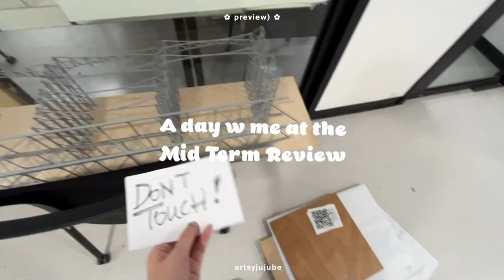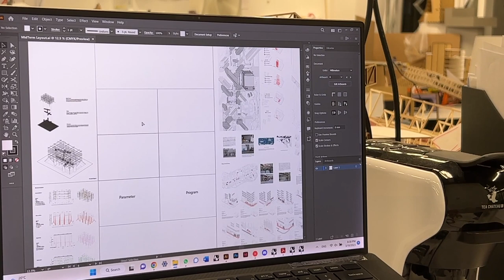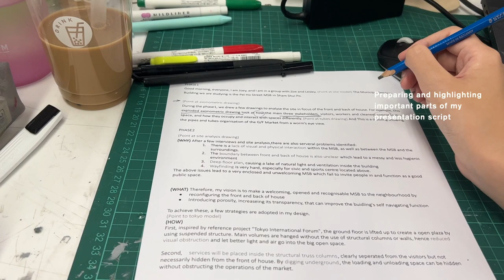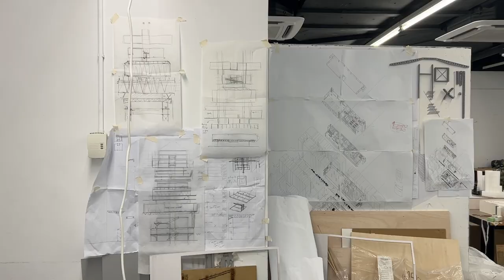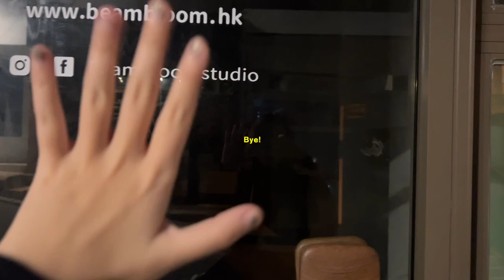HKU vlog 📃 Archi Mid-Term Review: 如何準備期中匯報￼? 👩🏻‍💼💬 ✿ 港大建築系日常 architecture student diaries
💌 Hey there! Here, you'll find all kinds of art and architecture related videos that I'm excited to share with you.

A little bit about me: I'm 20 years old and I live in Hong Kong. I am currently an architecture student in HKU (will be going exchange at UofT next semester, pretty excited!)  I love drawing, painting, journaling and documenting my life in different ways.

I hope you enjoy watching my videos as much as I enjoy creating them!

Best,
Joey

Filmed & Edited by artsyjujube
📷 iPhone